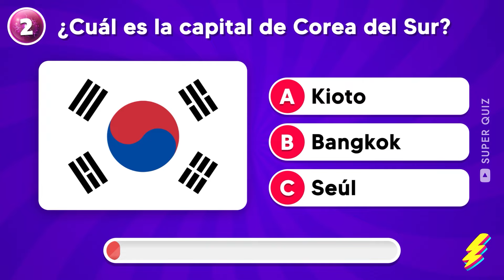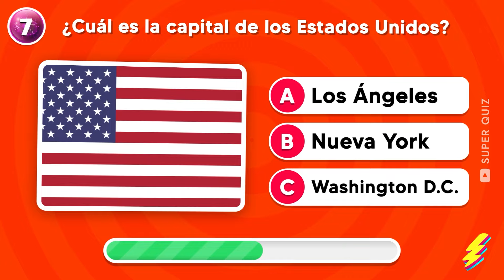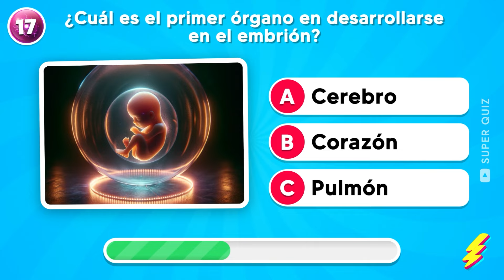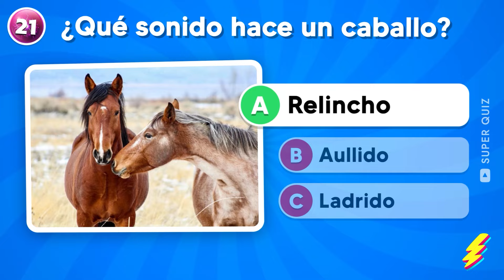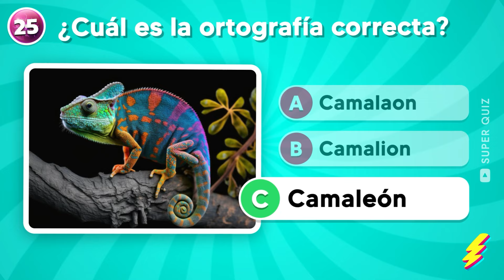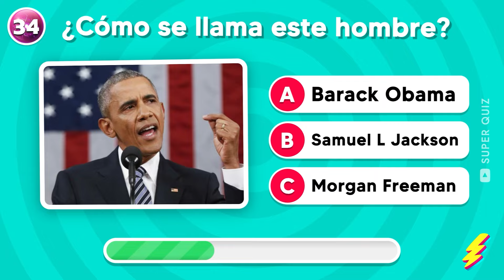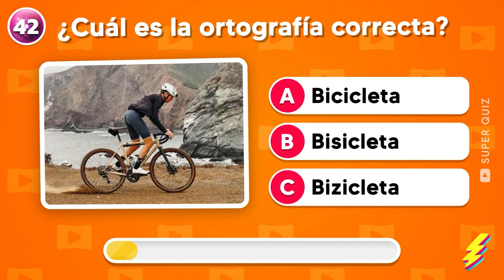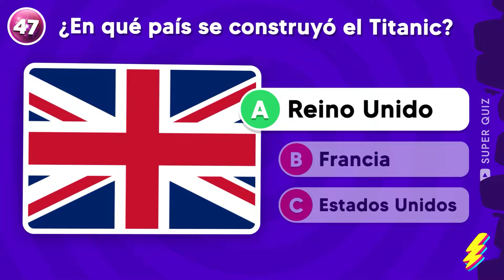🧠 ¿Cuánto Sabes? 🤓 50 Preguntas para aprender de Cultura General 🌎🤔⏰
¡Pon a prueba tus conocimientos con este desafiante quiz de cultura general! Responde a 50 preguntas intrigantes y descubre si realmente eres un genio. Este quiz está diseñado para retar tu mente y ampliar tus horizontes. Con cada pregunta y respuesta, aprenderás datos fascinantes sobre el mundo que te rodea. ¿Listo para demostrar tus habilidades en cultura general? No te pierdas la oportunidad de ver cuántas respuestas correctas puedes acumular. ¿Eres un genio? ¡Descúbrelo ahora!

👉 Guatemala, Ornitorrinco, Beluga, Koala, Canguro, Sudáfrica, Grecia, Japón, Castor, Colombia, Mapache